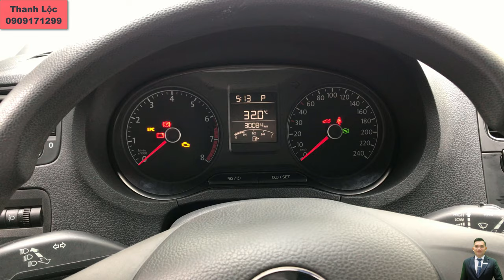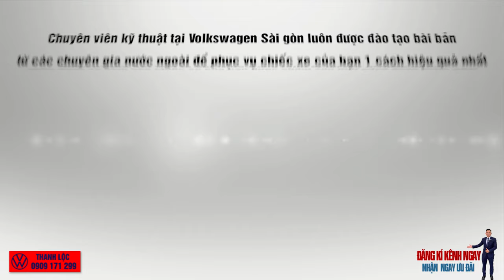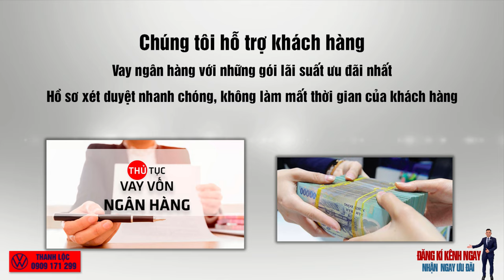Thanh Lý Xe VOLKSWAGEN POLO HATCHBACK Siêu Lướt Cũ Đã Qua Sử Dụng | ĐẠI LÝ VOLKSWAGEN CHÍNH HÃNG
♨️🛑KẾT NỐI VỚI CHÚNG TÔI:♨️🛑
ĐÔI NÉT VỀ TÔI:
ĐC: 120 Trần Hưng Đạo, P.Cầu Kho, Quận 1,TP HCM
- 6 Trường Chinh, P.15, Tân Bình, TP HCM.
Hệ thống showroom của Volkswagen Sài Gòn tại Thành phố Hồ Chí Minh đã hoàn thiện để đáp ứng các tiêu chuẩn mới nhất của Volkswagen về trang thiết bị nhà xưởng chính thức hoàn thành và đi vào hoạt động.
Việc đưa đại lý Volkswagen Sài Gòn đạt tiêu chuẩn 4S của Volkswagen toàn cầu đi vào hoạt động, cho thấy từng bước một, thương hiệu xe Đức với 80 năm lịch sử đang khẳng định vị thế của mình và chuẩn bị những bước đột phá lớn cho thương hiệu Volkswagen tại thị trường Việt Nam. Với quy mô đầu tư trang thiết bị và cơ sở vật chất đạt tiêu chuẩn 4S toàn cầu đáp ứng đầy đủ các yêu cầu của mô hình 4S (Sale – Bán hàng, Service – Dịch vụ, Spare Parts – Phụ tùng chính hãng, Global System – Kết nối toàn cầu)
Khu dịch vụ bảo hành, bảo dưỡng và sửa chữa lên đến 2000m2 diện tích sàn. Khu vực tiêu chuẩn với hơn 10 khoang bảo dưỡng và sửa chữa chung. Khu vực thân vỏ và phòng sơn đạt tiêu chuẩn Volkswagen toàn cầu. Toàn bộ khu vực dịch vụ đều được trang bị các máy móc chẩn đoán hiện đại theo tiêu chuẩn kết nối mạng Volkswagen toàn cầu.
Chúng tôi tự hào đã xây dựng được đội ngủ nhân viên chuyên nghiệp. Trình độ chuyên môn, nghiệp vụ hoàn hảo đạt tiêu chuẩn đào tạo quốc tế. VW Sài Gòn mang đến cho khách hàng sự tin tưởng, hài lòng về chất lượng và dịch vụ.
Đầu tư các trang thiết bị hiện đại và bậc nhất cũng được xem là một bước tiến vượt trội. Hệ thống cân chỉnh góc đặt bánh xe, hệ thống cân chỉnh sửa chữa khung gầm, hệ thống pha sơn tự động, chỉnh đèn tự động, hệ thống cân chỉnh phanh, tiêu chuẩn hiện đại bậc nhất nhằm đáp ứng nhu cầu mọi khách hàng.
VW đặt mục tiêu từng bước chuyên nghiệp hóa trong mọi khâu. Hệ thống Volkswagen Sài Gòn cam kết mang lại cho khách hàng dịch vụ chu đáo nhất.
Đến với Volkswagen Sài Gòn không những khách hàng nhận được sự phục vụ chu đáo, hết mình mà còn được đội ngũ nhân viên tư vấn chọn mấu xe ưng ý nhât , song song đó chúng tôi còn tư vấn thêm cho Quý khách những hồ sơ, thủ tục cần thiết, các chương tình khuyến mãi tốt nhất áp dụng cho từng thời điểm:
• Các dịch vụ phụ tùng, phụ kiện chính hãng Volkswagen.
Mọi vấn đề vi phạm chính sách, nguyên tắc cộng đồng, luật bản quyền xin liên hệ trực tiếp với chúng tôi qua email: hc 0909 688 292 ( Lộc Trần Volkswagen 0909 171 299 ) chúng tôi sẽ xử lý hc gỡ video xuống ngay.